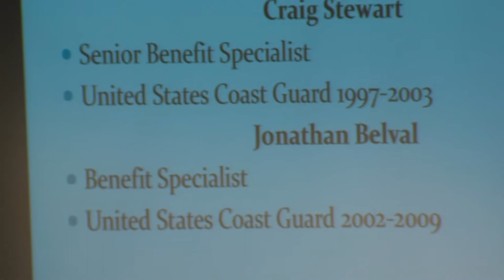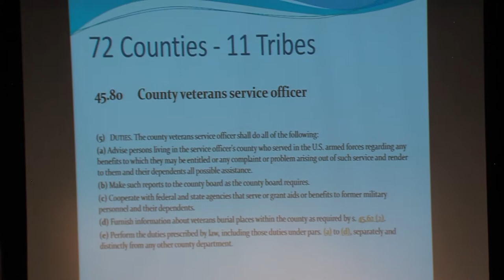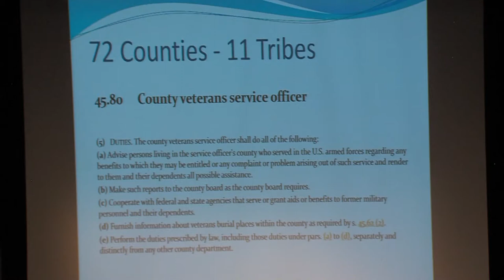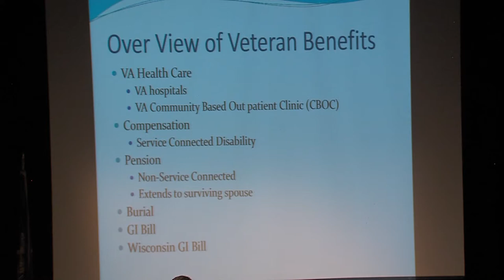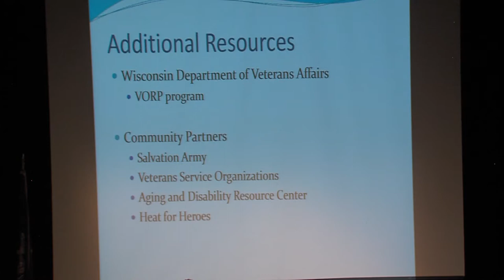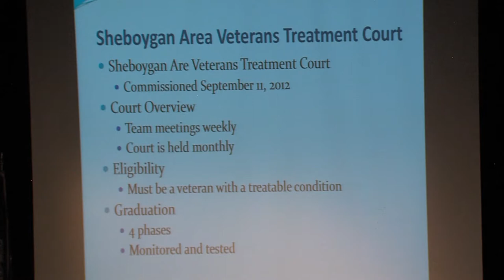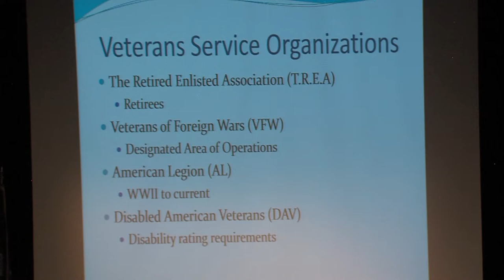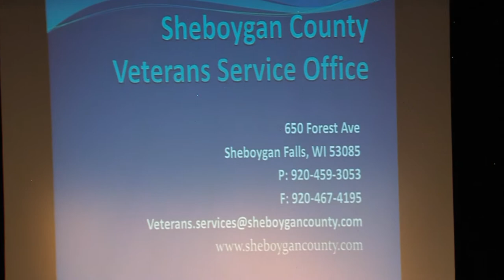County Board 05192020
Sheboygan County Board of Supervisors meeting, May 19, 2020, UW-Green Bay Sheboygan Campus, Fine Arts Theatre.